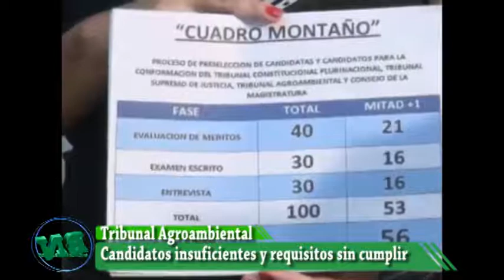Oposición pide declarar desierta preselección de candidatos al Tribunal Agroambiental, no se cumple